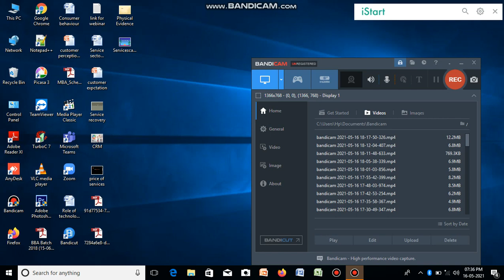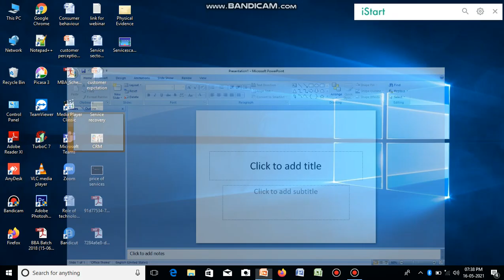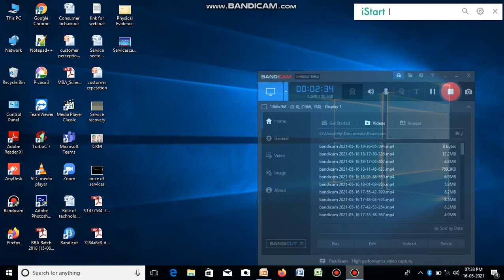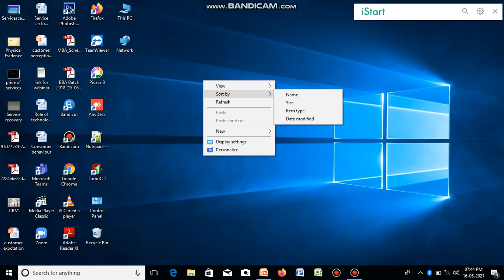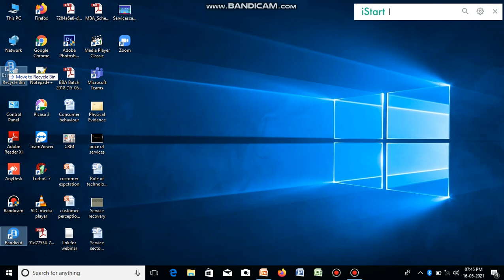26 task bar, desktop, manipulation of icon